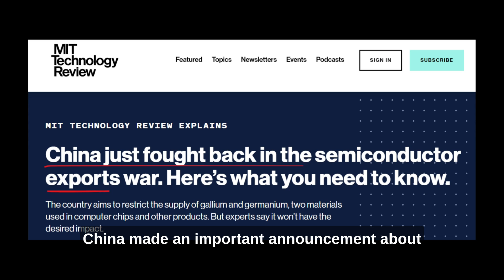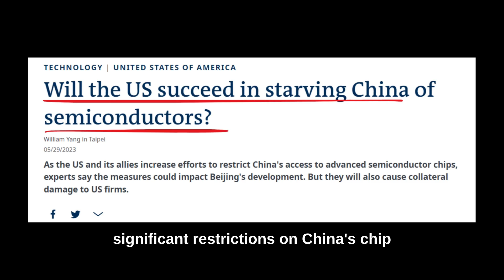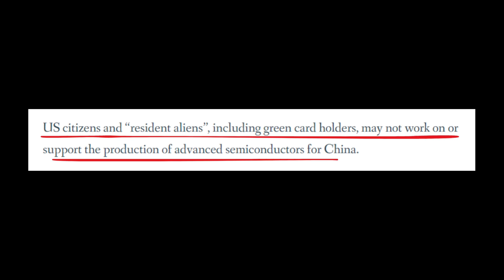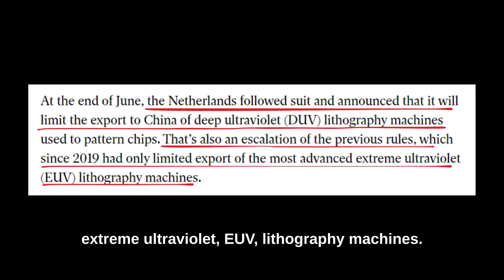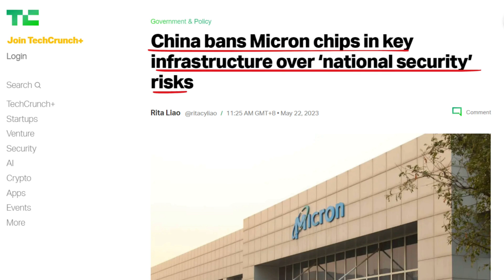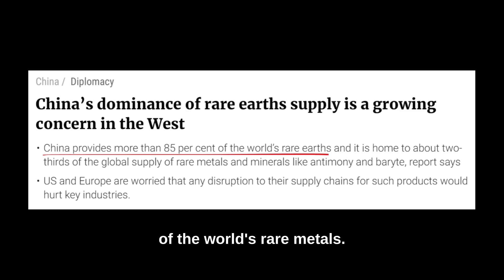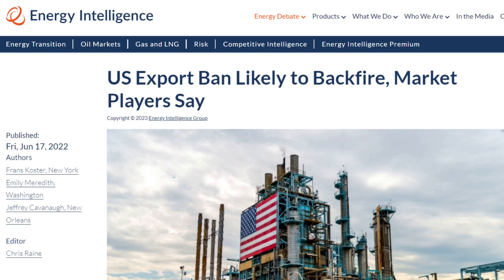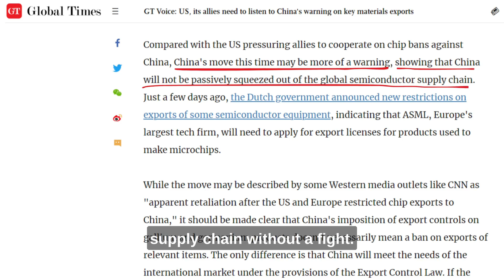How China STRIKES BACK in the CHIP WAR Against US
The Chip War between the US and China is escalating, with both countries vying for technological dominance. Discover the reasons behind the US's restrictions on chip exports to China and how China is striking back in this intense battle. Join us as we explore the implications of this conflict on artificial intelligence, supercomputing, and military advancements related to AI. Will the US succeed in halting China's progress or inadvertently boost Beijing's aspirations to become a technological superpower? Get ready to dive into the world of the Chip War and unravel its far-reaching consequences. Watch now!

Timestamps:
0:00 Introduction
1:12 How the US Started the Chip War
3:12 The Aftermath of US Banning Microchip Imports
5:06 China Strikes Back in the Chip War
7:27 Could China’s Export Controls be Successful?

Join the discussion and share your thoughts on the chip war's outcome and its impact on China, the US, and the world. Will the US ban on advanced chip sales to China have the desired effect? Can China's export restrictions on rare elements affect the US?